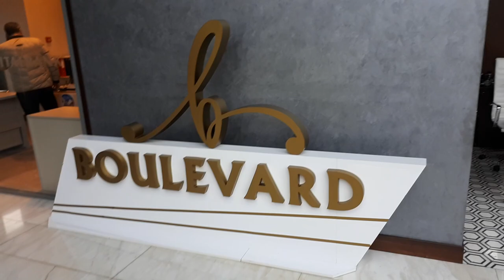TOSHKENT CITY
# OLLOH uchun Obuna bo'lib klass bosib iltimos qo'lab turiglar